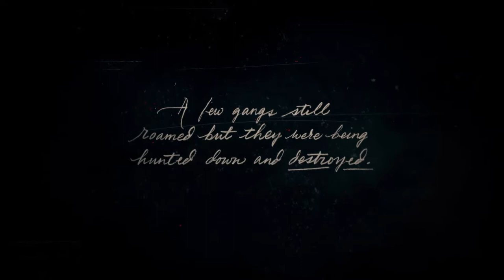Red Dead Redemption 2 second playthrough. part 1